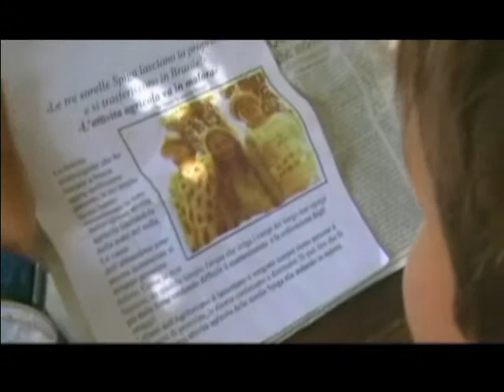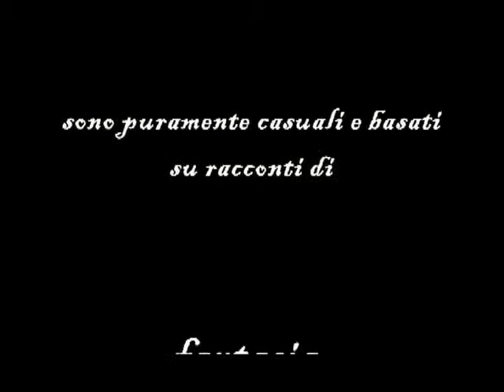The Rurals Parte 3 - 2012-